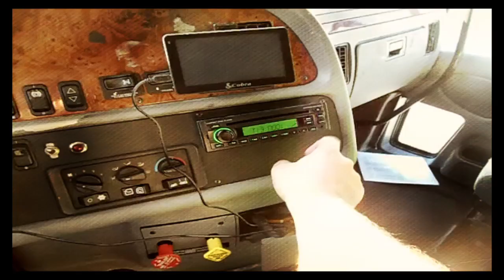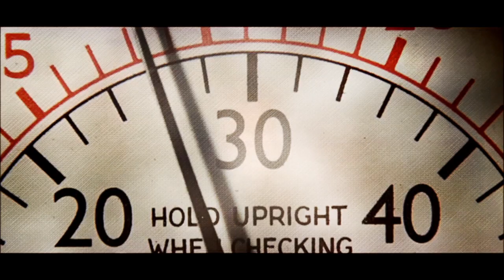Passion Camion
Un nouveau bazar clippé issu du simple "la couvée", mise en image par Eric Brossillon. Pouet Pouet